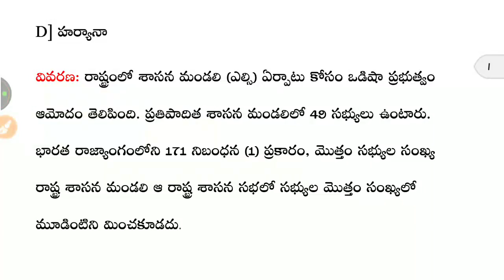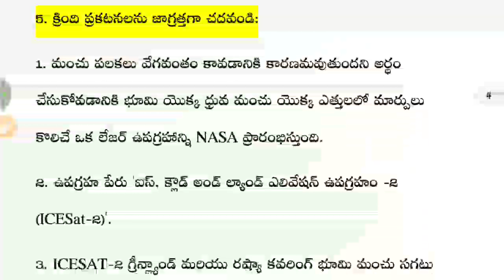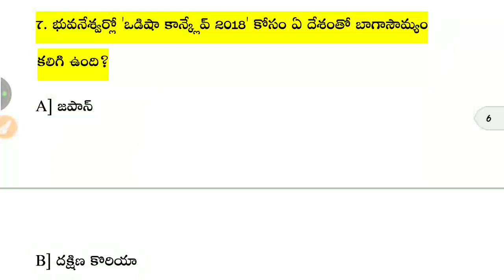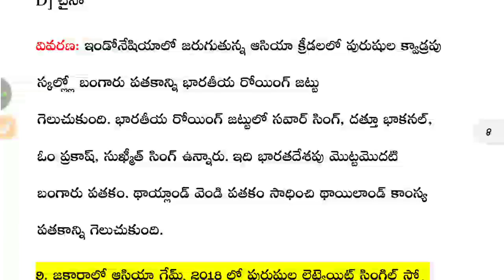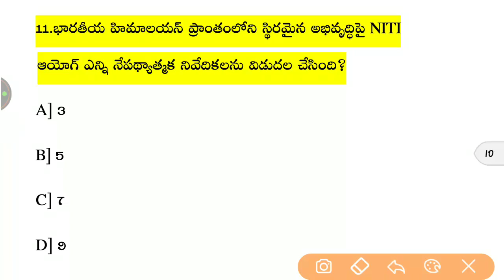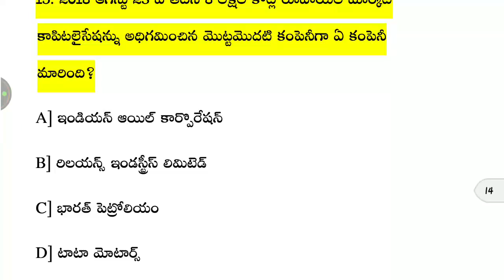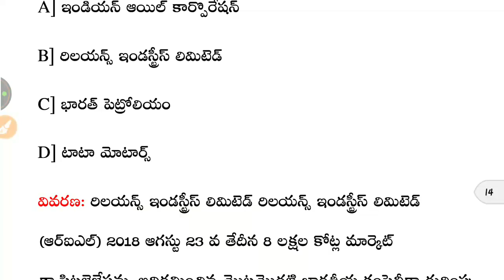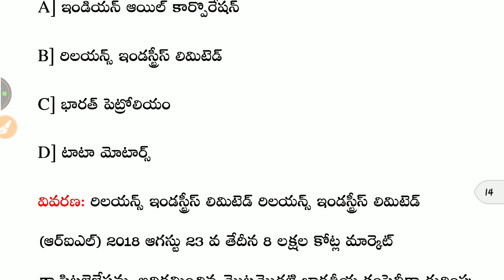24th August 2018 Current Affairs in Telugu | Daily Current Affairs in Telugu | Use full to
24th August 2018 Current Affairs in Telugu | Daily Current Affairs in Telugu | Use full to